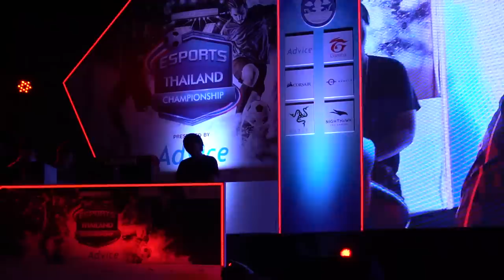มาลีแข่งFIFA4บนเวทีชิงเงิน2ล้านที่ขอนแก่น EP.พิเศษ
พี่เสือ!! พาทัวร์  เก็บตกตามคำเรียกร้องมาลีแข่งบนเวที กับ HellGateStudio มาชมกัน